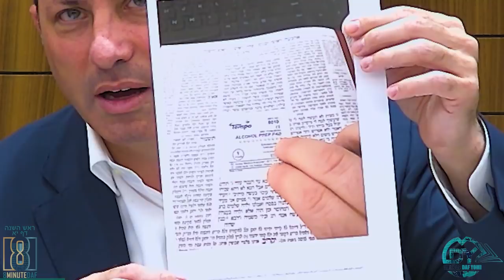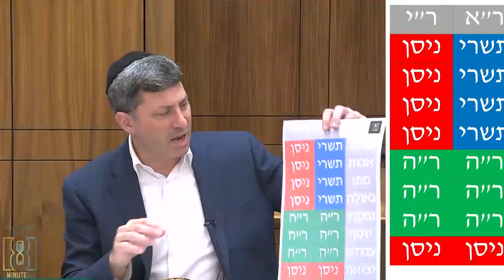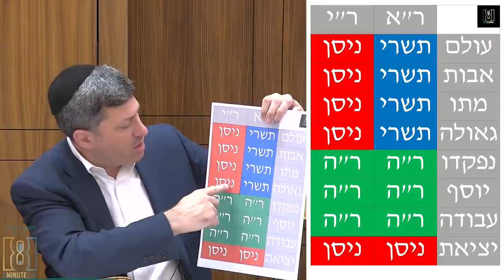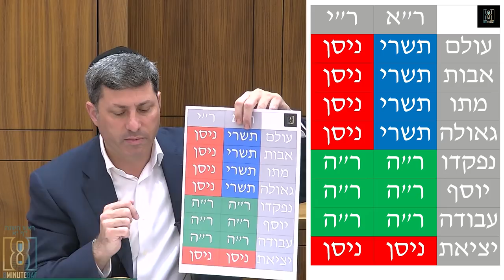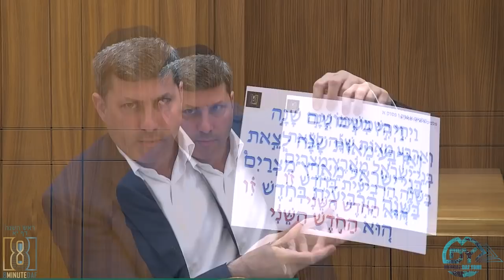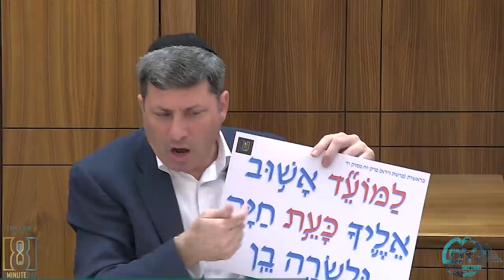Daf Yomi Rosh Hashanah Daf 11 by R’ Eli Stefansky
To get your FREE Gemara and Join R' Eli's Shiur,

Shmuly Hecht F245
In honor of the Daf Yomi Committee and the Hatzalah Members who push Harbotzas Hatoira with our dear esteemed Magid Shiur Reb Eli.
And Le"n my dear chaver R' Mordechai Shloime Pinchus Tuviya A"H Ben Avrohom Moishe Peretz N"Y Kopman, who was ripped away from us at such a young age may his neshoma have an Aliya

Maseches Rosh Hashana is dedicated by Yossi & Estie Elbaum and their children Tehila and Reuven
lzecher nishmas their mother/grandmother Bella Wolman
ביילא צפורה בת ר׳ ראובן
whose 1st yartzheit will be on the day of the siyum ט כסלו
and as a zchus for a shidduch for תהילה שרה בת אסתר לאה

Elchonon
Avi Berger - Thank you for getting me going Avi!

Menachem Weinreb
In honor of the famous Chanie from mehadrin ice cream who’s brother, son and nephews shteig with MDY! And remember it’s not just ice cream it’s Mehadrin ice cream!

Avi Nathan
In Honor my future wife Shira  on our wedding day בשעה טובה ומוצלחת may we  build a bayis Neman b'yisrael Amen!

L'eiluy Nishmas
ראשע חיה רפואה בת ר' צבי ע"ה
Bubby Schnell was always smiling and doing chesed. May bubby's neshama be metlitz Yosher for her family.
Rabbi Dovid Schnell and family
Tani Schnell and family
Bracha Shabes and family
And Shifra Weiss and family
Yehoshua Ehrenpreis

Tamara Weingarten
Yartzeit Today of my Mother Penina bas Simcha

Anonymous
‎לע״נ Gittel bat Yakov

Mark Aschkenasy
l'Refuah Shelaima for Reb Moshe Michel Ben Chana

the MDY Tehillim group - for all who need Shidduchim, Refuas and Yeshuos, Please join us at tehillim.8mindaf.com
Sponsored Anonymously: Zechus for Shahla Tamar Chaya bat Sara to have a refuah sheleimah bekarov, bracha, simcha, arichas yamim, and nachas from all her children and grandchildren

00:00 - Good Morning
00:07 - Sponsors
02:26 - Emails
06:42 - Amud Beis
09:50 - Amud Aleph
31:38 - Amud Beis
46:21 - Amud Aleph
46:37 - Have a Wonderful Day